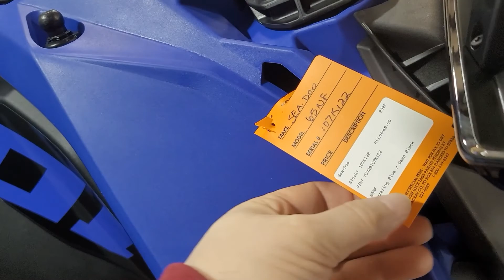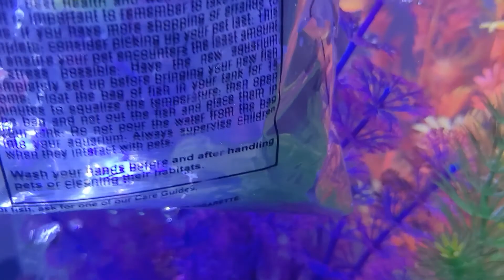Another Day of, Oh Goodness, We Are in Serious Trouble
Another day of, oh goodness, we are in serious trouble. We had no destination in mind. We ate at a vegan restaurant and brewery. We went to a motorcycle and boat dealership. We went to several antique malls. We ended up at a pet store, and we ended up in serious trouble. I hope you enjoy the video.

eBay user names
errmumpmumpwoowoo
pigandpugmom

PoshMark
randrfinds